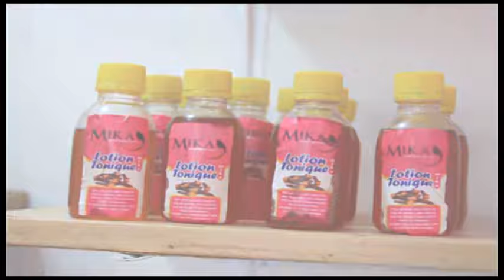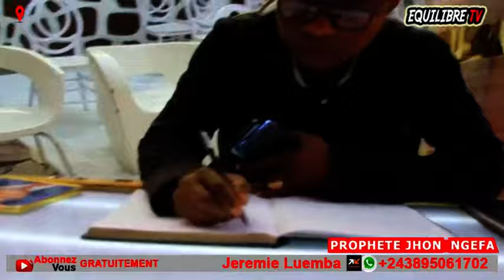😭JOHN NGEFA APANZI KINDOKI + ALELI BARUTI, MA² BLANCH€, NZAMBE ASILIKI, BOLANDA VIDÉO